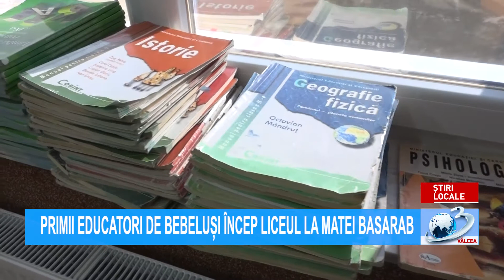PRIMII EDUCATORI DE BEBELUȘI ÎNCEP LICEUL LA MATEI BASARAB